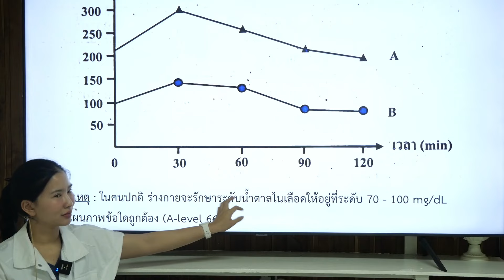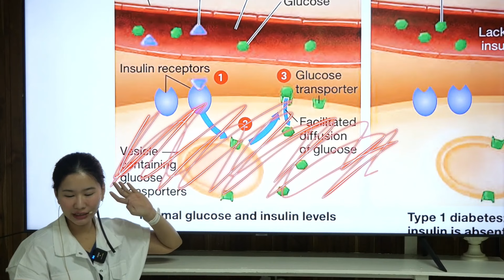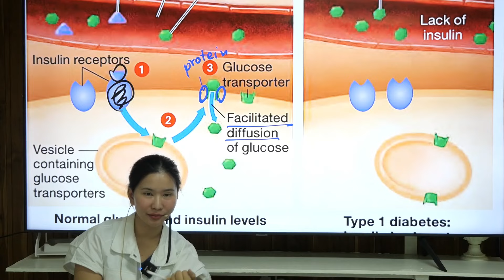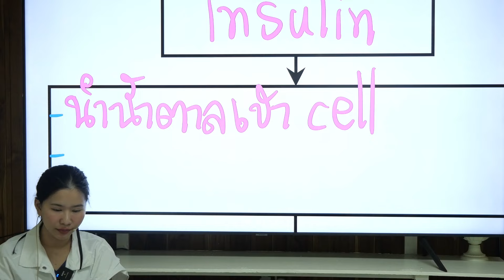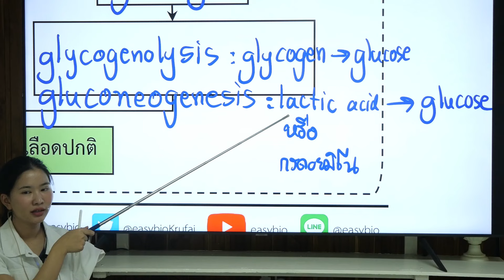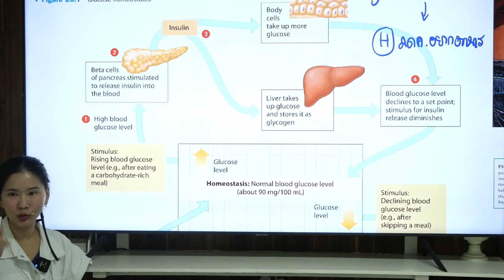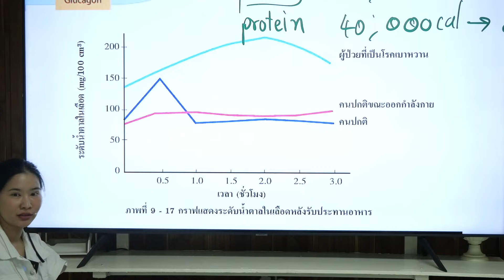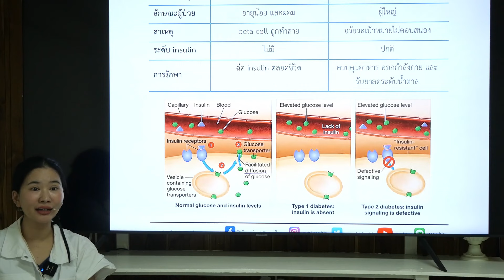ฮอร์โมนที่ออกสอบบ่อยที่สุดในโลก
ติวฟรี ฮอร์โมนออกสอบบ่อยที่สุดในโลก
📚คอร์สพร้อมสอบ ชีวะทุกสนาม
ชีวะครูฝ้าย ชีวะย่อยง่าย ทำข้อสอบได้จริง
การันตีจากลูกศิษย์ทั่วประเทศ ชีวะ97/100
คอร์สแนะนำ
📌ครบ จบ ในคอร์สเดียว ครอบคลุมชีวะทุกสนาม
📚คอร์สสรุปเนื้อหา+ตะลุยโจทย์ (ENT)
✅คอร์สเนื้อหาชีวะทุกบท
✅คอร์สตะลุยชีวะทุกพ.ศ. (ซื้อแยก คอร์สละ 2,900)
✅คอร์สตะลุยโจทย์ A-level (ซื้อแยก คอร์สละ 1,950)
✅คอร์สข้อสอบ critical thinking and experiment
✅คอร์สแหกโค้ง
✅Mock exam
🔥ราคา 8,900 จาก 14,000
📌พร้อมสอบ
✅เนื้อหา+ข้อครบทุก Part
✅แถมคอร์สตะลุย สอวน. 62
✅ระบบจำลองสอบ ‼️
🔥ราคา 3,200 จาก 3,500
สงสัยตรงไหน มีครูฝ้ายคอยดูแลเหมือนอยู่ข้างๆ
- LINE : @easybio (ปรึกษา/สอบถามเรื่องเรียน แนะนำทักไลน์)